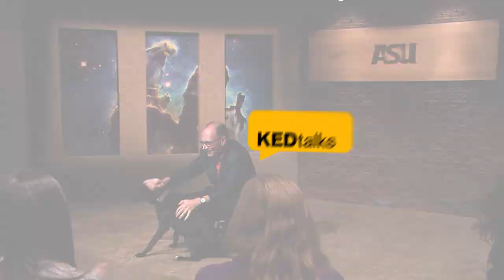ASU KEDtalk: Why are dogs special? (part 2 of 2)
Lots of people think dogs are unique in their intelligence. Clive Wynne, director of ASU’s Canine Science Collaboratory, says that’s not true. But he knows what makes dogs truly special.